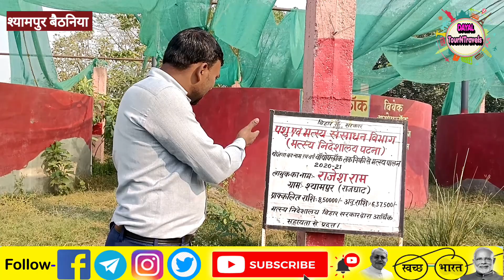पंचायत की योजना हुई ध्वस्त ग्रामीण ने बताया सच्चाई,सात निश्चय योजना/वार्ड सदस्य/मुखिया